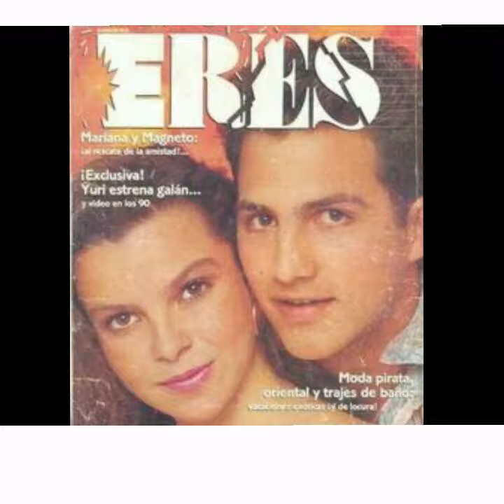Magneto y Mercurio Recuerdos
Para Siempre